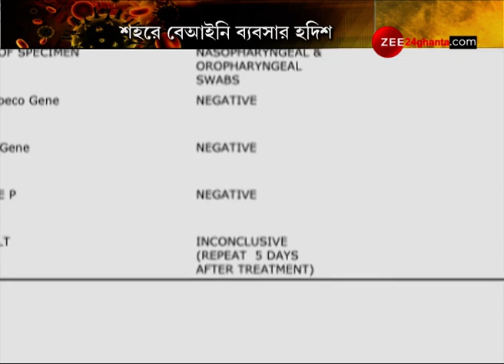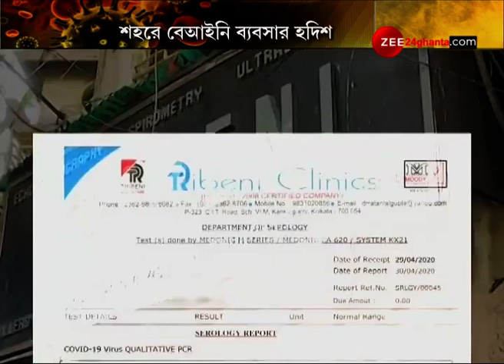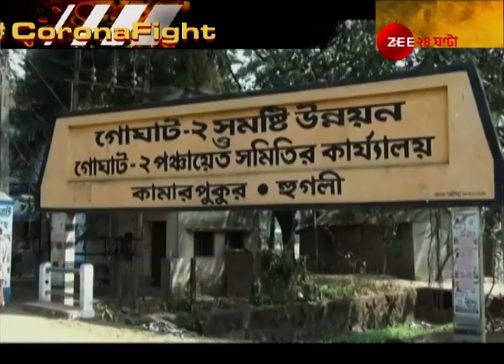ভয়ঙ্কর ব্যাপার! বিনা অনুমতিতেই বেসরকারি ল্যাবে Corona পরীক্ষা হচ্ছে খাস Kolkata-য়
Illegal corona test at Kolkata